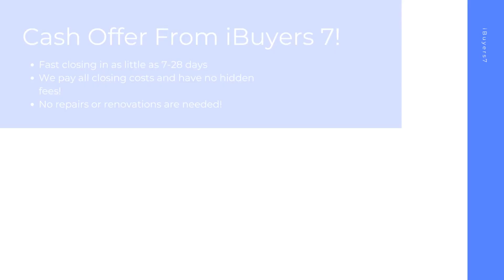iBuyers Arkansas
At iBuyers 7, we buy houses on a short timeline in Arkansas to make your home selling journey hassle free. As a ibuyers companies, we pay all closing costs and have 0% commission fees or ibuyer fees.

iBuyers Near Me! Arkansas!

iBuyers Companies! Arkansas!
Need a company known for ibuyers reviews? We have hundreds of happy home sellers in Arkansas! We cover all repair and renovation costs ourselves. At iBuyers 7, we buy houses in any condition! We look forward to helping you, just like our positive ibuyer reviews!

Best Home iBuyer Arkansas!
iBuyer Near Me Arkansas!

Sell your house hassle free in Arkansas! At iBuyers 7, we have helped home sellers with all kinds of backgrounds from facing foreclosure, divorcing, bankruptcy, needing major repairs, facing issues with mold, water damage, and many other tough situations.  Sell your home in 7-28 days with the best ibuyer for homes of any ibuyer platforms.

Best iBuyer:

Arkansas

iBuyers 7 Knows About:
ibuyer Arkansas
ibuyer companies Arkansas
ibuyers reviews Arkansas
ibuyer reviews Arkansas
best ibuyer for homes Arkansas
what is an ibuyer Arkansas
ibuyers companies Arkansas
what is ibuyer Arkansas
ibuyer fees Arkansas
best ibuyer companies Arkansas
best ibuyer Arkansas
ibuyer companies near me Arkansas
ibuyers in my area Arkansas
three ibuyer companies Arkansas
sell my house to ibuyer Arkansas
ibuyer comparison Arkansas
ibuyer pros and cons Arkansas
ibuyer real estate Arkansas
ibuyers website Arkansas
what does ibuyer stand for Arkansas
ibuyer platforms Arkansas
top ibuyer companies Arkansas
ibuyer homes Arkansas
ibuyer real estate companies Arkansas
realtor vs ibuyer the cost of convenience Arkansas
what are ibuyers in real estate Arkansas
ibuyers real estate Arkansas
best home ibuyers Arkansas
selling house to ibuyer Arkansas
home ibuyers Arkansas
ibuyer house Arkansas
real estate ibuyer Arkansas
ibuyer home Arkansas
ibuyer company Arkansas